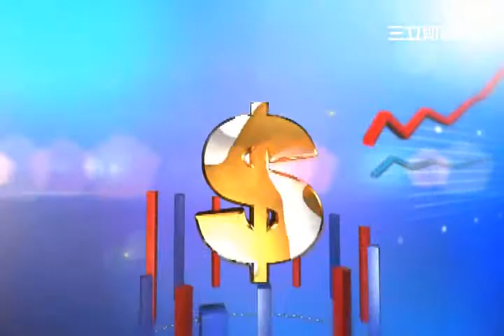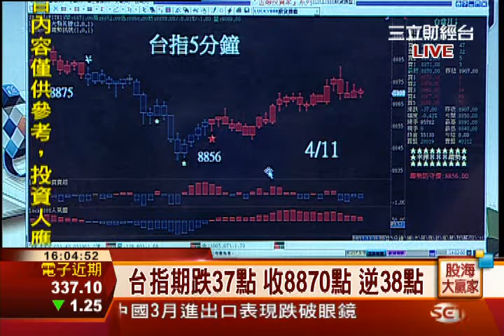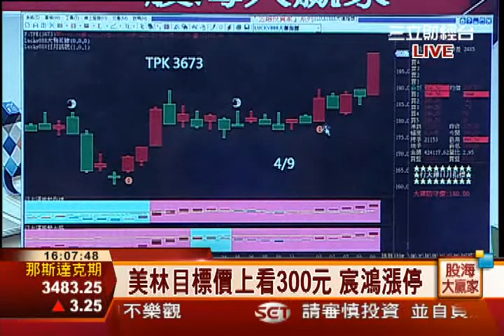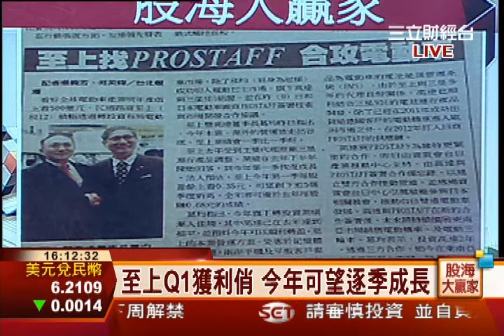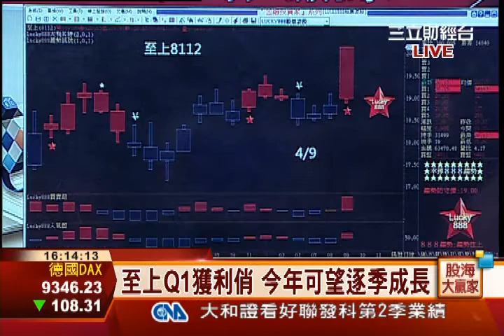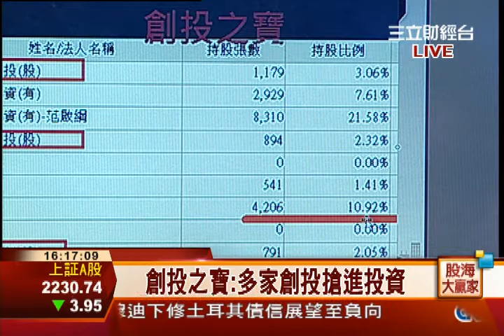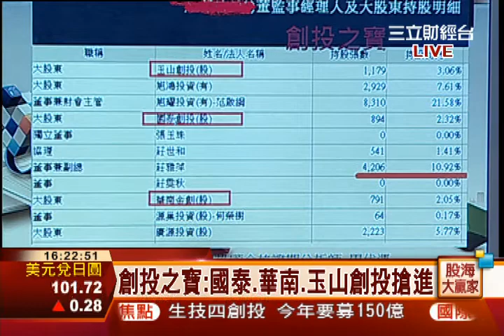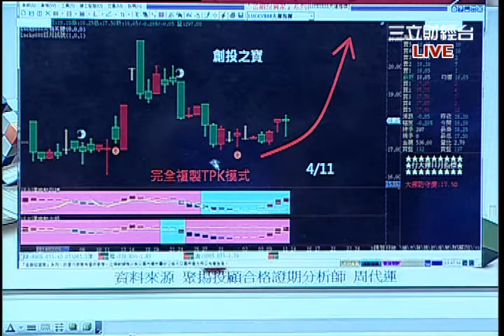周代運-0411 年節旺季到 "創投之寶"攻高可期∣股海大贏家∣三立財經台CH88